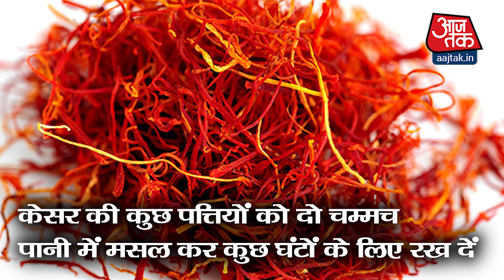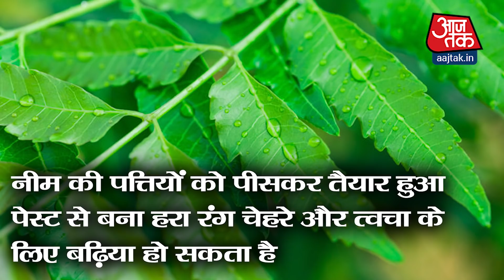Holi Special: केमिकल रंगो का डर? घर में ऐसे बनाएं हर्बल रंग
होली का त्योहार रंगों के बिना अधूरा है. लेकिन आजकल बाजार में कई केमिकल रंग मौजूद हैं जिनसे होली खेलना आपको महंगा पड़ सकता है. हम आपको बता रहे हैं हर्बल रंग बनाने के आसान तरीके जिनका प्रयोग कर आप अपनों के साथ होली खेल सकेंगे और कोई नुकसान भी नहीं होगा.